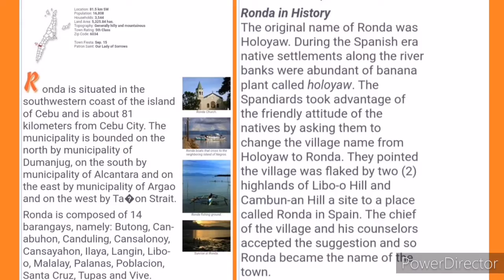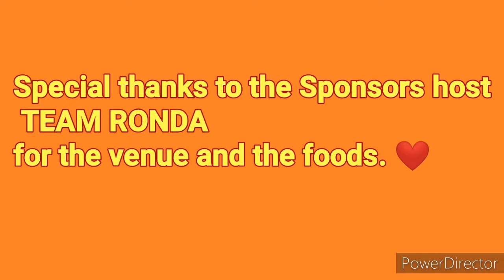Activity sa RONDA||Sight seeing at the soroundings of Ronda